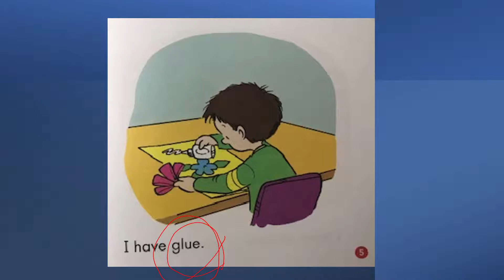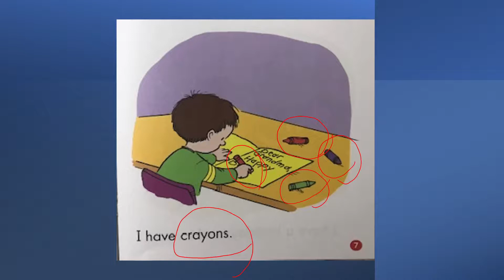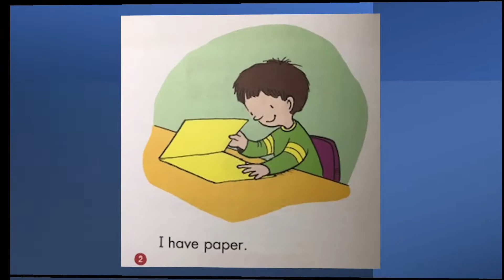Basic English Reading 4: Birthday Surprise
Lesson Material: First Little Readers A "What Can I see?"
                               by Deborah Schecter
“生日驚喜”:  利用手邊的文具來製作一張精美的生日卡片
請小朋友們看圖片並試著念以下的生字(pictures and words):
paper, scissors, ribbon, glue, stickers, crayons, a birthday card
 # 先訓練（聽）開始！- Listen first, and then read out loud!